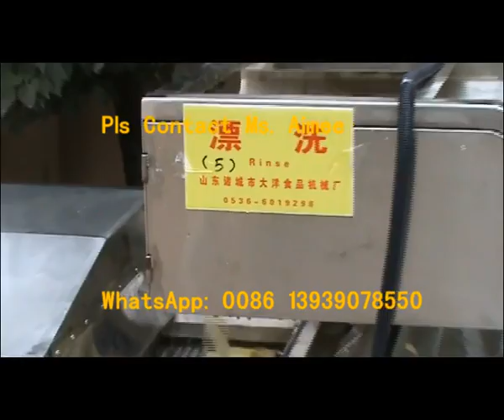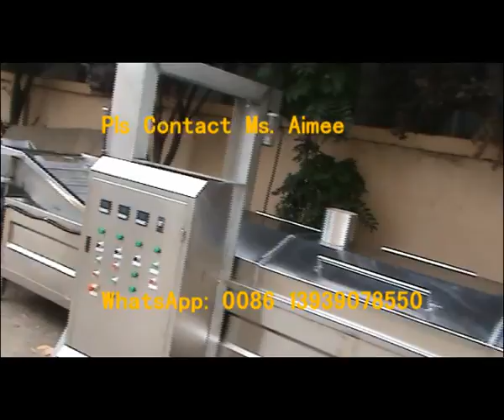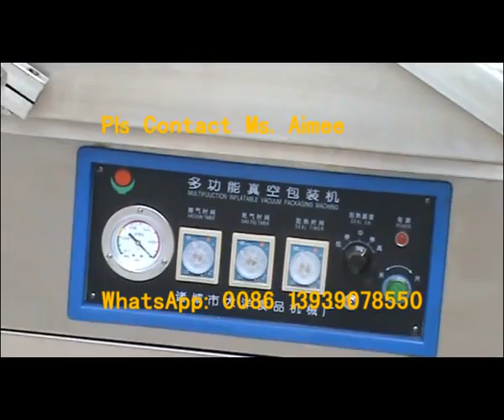Fully Automatic Potato Chips Making Machine-WhatsApp/Wechat/Mobile: 0086-13939078550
A complete production line to make potato chips or french fries
Fully automatic type, including 14 equipments
Pls contact Ms. Aimee for more details
Skype: aimee0207